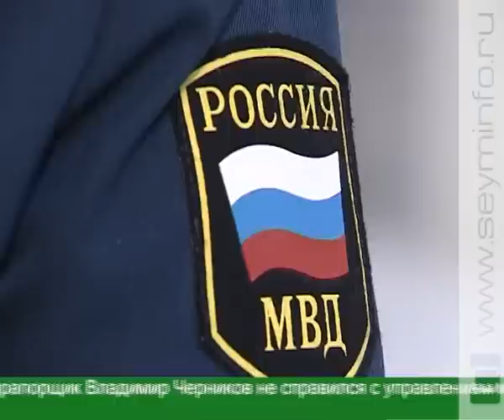По факту громкого ДТП возбуждено уголовное дело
Информация о громкой аварии. Она произошла 12 ноября примерно в 18:20 на автодороге М-2 Крым. Автомобиль, в котором находились 5 человек, среди которых председатель областного правительства Александр Зубарев, двигался со стороны Фатежа в сторону Курска и врезался в прицеп грузовика. По информации правоохранительных органов, поездка была частной.